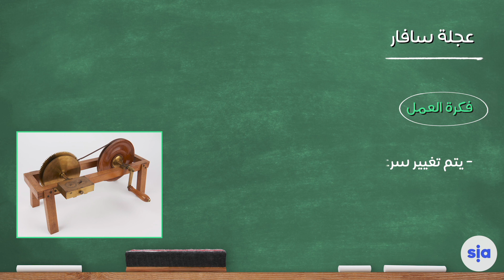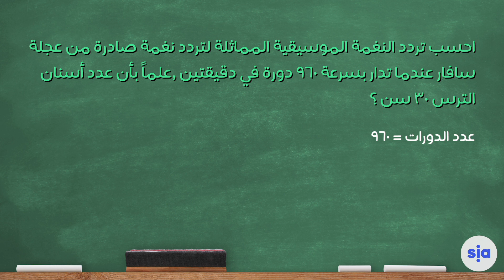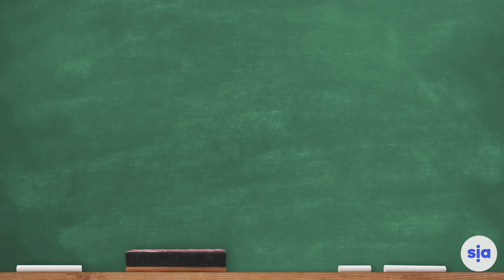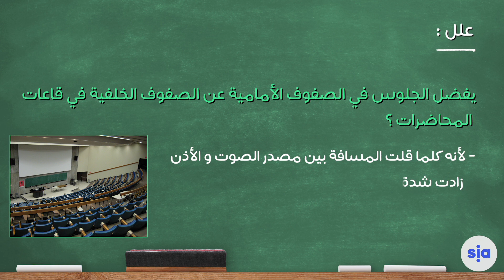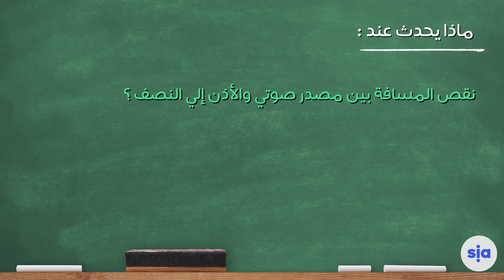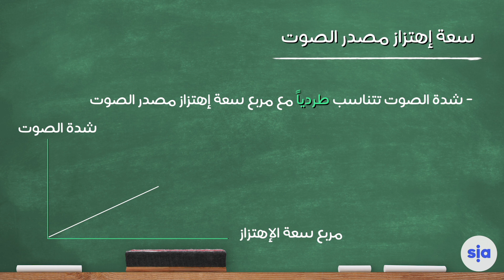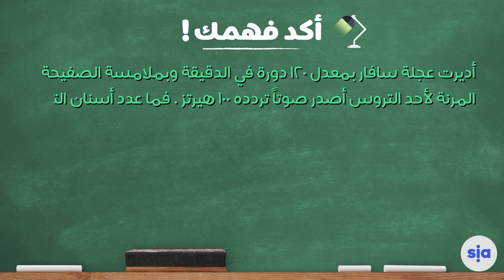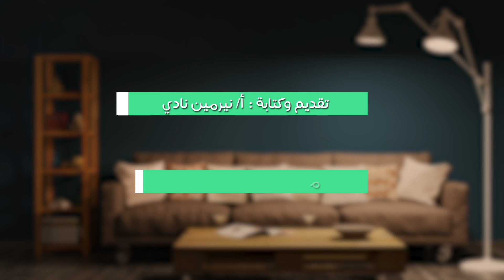علوم - الصف الثاني الإعدادي - خصائص الموجات الصوتية 02